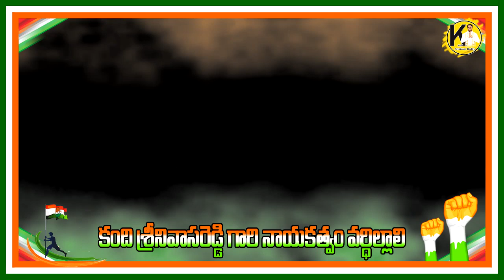కంది శ్రీ‌న‌న్న‌ పై ద‌ద్ద‌రిల్లే పాట